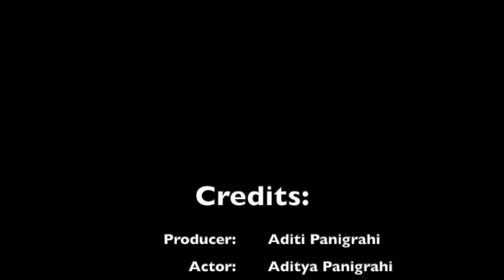The Devil Only Comes Out At Night - Short Horror Film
In this horror short, a devil finds comes out at night and finds a ball but he doesn't know what it is so he just drops it. WATCH OUT!

Credits
Producer: Aditi Panigrahi
Actor: Aditya Panigrahi
Jumpscare: Internet Monster